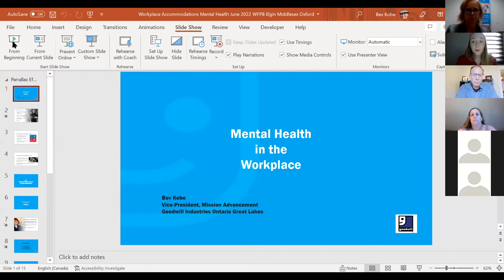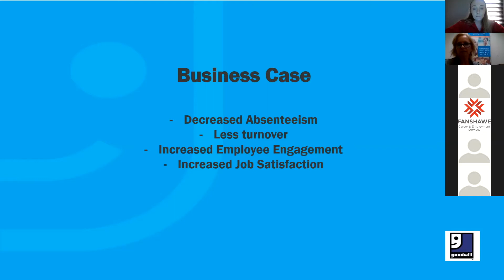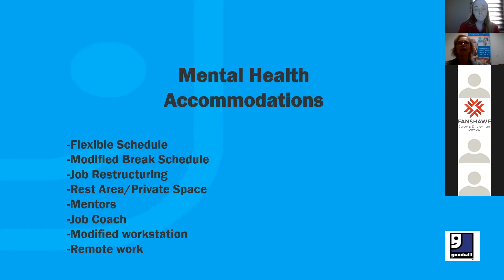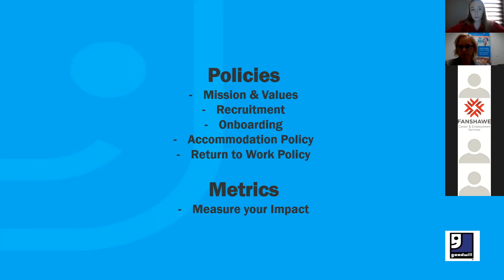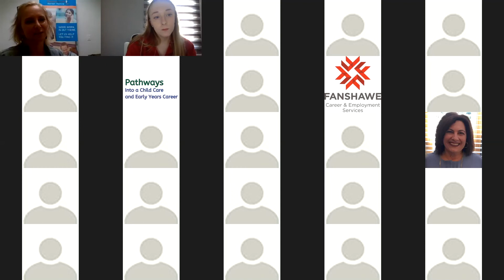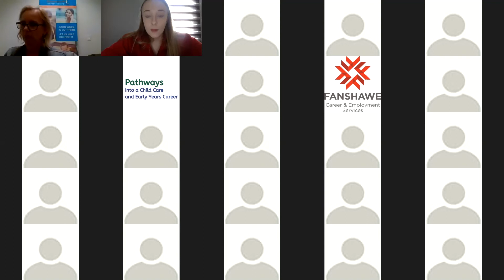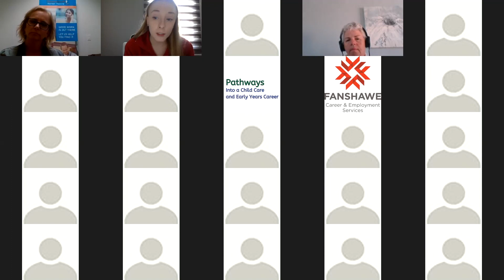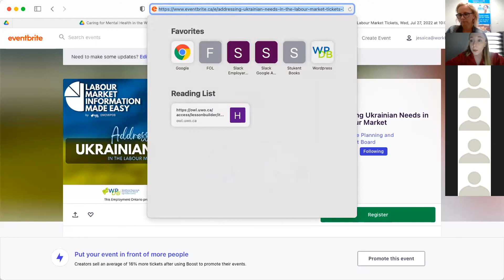Caring for Mental Health in the Workplace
How do mental health challenges present in the workplace? Do you know the signs?

Featured Presenter, Bev Kobe:  Executive Director and Vice President of Mission Advancement for Goodwill Industries Career Centre Ontario Great Lakes, 20+ years experience working at London Health Science Centre in the Inpatient Adolescent Mental Health/ Psychiatry division.

We gratefully welcome Bev Kobe as our featured presenter for our second session of Labour Market Information Made Easy.

While Bev, as the expert, will inform WPDB of her intended structure of this session closer to the date of June 28, the premise of this session is to dig deep into the presentation of mental health challenges in the workplace.
Mental health challenges requiring time off and/or slowing work pace doesn't fit well with the standard of work that's been engrained in most of us when we're taught how to be a “good employee."

But the truth is, mental health challenges aren't something that can just be left at your workplace "front door" in the same way we expect other hiccups in life to be. It's not just something that can take a seat on the mental back burner from 8-4:30.

The ways in which mental illness presents itself may be surprising to some, even to those who suffer with mental health challenges on a daily basis. Because many of us don't know exactly how mental illness presents itself (and realistically, it varies from person to person), we unconsciously perpetuate stigmas and can end up being unintentionally judgemental or insensitive.

Alternatively, for some people, their mental health issues present as very closely aligned with our ideas of what a hard-worker looks like. Meanwhile, this person is suffering.

We may think "this is just how I am," or "this is just how *name* is." But in truth, these "personality traits" could be presentations of mental health challenges that can be mended, but first need to be identified.